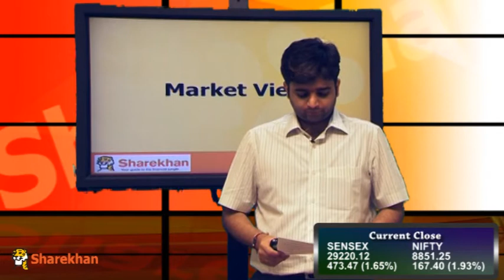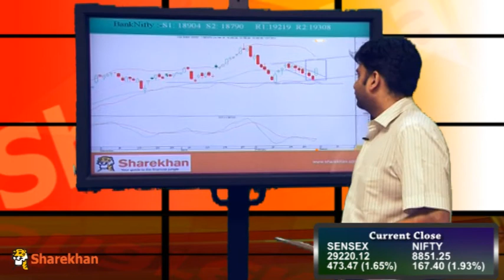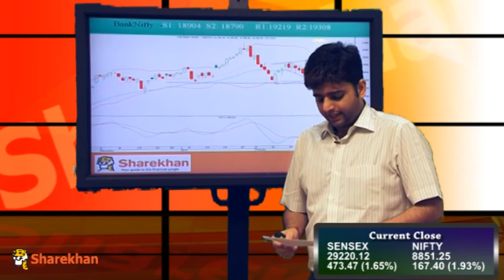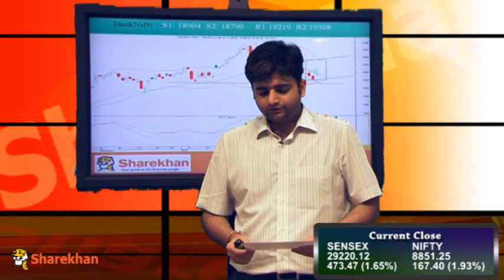Market Wrap -February 27, 2015